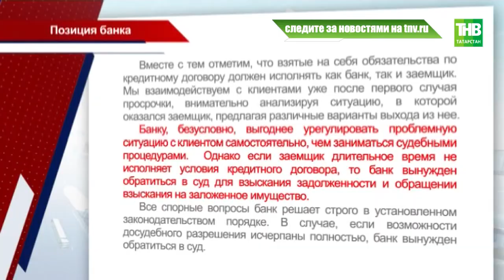Семья может лишиться квартиры за долг в 250 тысяч рублей - ТНВ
Юлия Простатова вместе с тремя детьми, один из которых инвалид, может остаться на улице. По решению суда её двухкомнатная перешла банку после того, как она больше года не платила по ипотечному кредиту. По ее словам, о своём положении она узнала спустя год, как вынесли решение о передачи жилья банку. Финансовая структура настаивает: взыскание через суд - вынужденная процедура.

Координаты:
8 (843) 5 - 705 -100

Таяну ноктасы. В эфире: пн, вт, ср, чт - 19:00

Вечерняя игра. В эфире: пн, вт, ср, чт - 22:10

7 дней. В эфире: вс - 19:30, 21:30